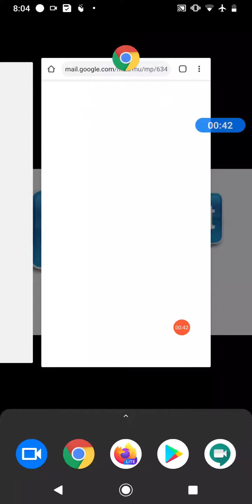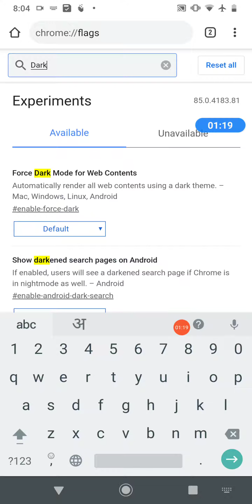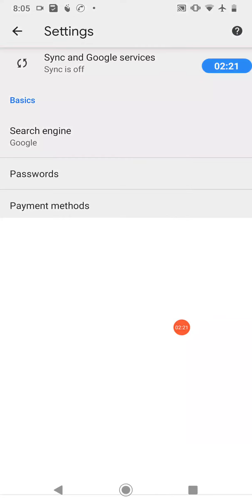Chrome Ko Dark Mode Kaise Kare? How To Enable Dark Mode On Gmail, Chrome, Android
Best Youtube Equipment/Gadgets I Had used & recommend to Others Youtubers :

1.Head Phone With Mic
1A.Smart Wireless Head Phone
1B.My SMARTWATCH
1C.My Smart Mobile Stand
2.Noise Free Boya Mic
3.Smart Android Mobile
4.Smart Mobile Gimble
5.Smart Wireless Mic
6.My Smart DSLR
7.My Smart Vlogging Camera
8.Duel Mic for Interview
9.Smart Windows Laptop For Editing
10.My Smart My Macbook pro
11.My Smart iMac
12.My UltraWide Monitor Screen
13.Smart Tripod Stand
14.Smart DSRL HANDLE GIMBAL
15.SMART LIGHTING SETUP
16.My Smart DRONE
17.SMART LENS 50MM PRIME
18.SMART Lense 70-200mm ZOOM
19.SMART 24-105MM INDOOR
20.SMART Gopro